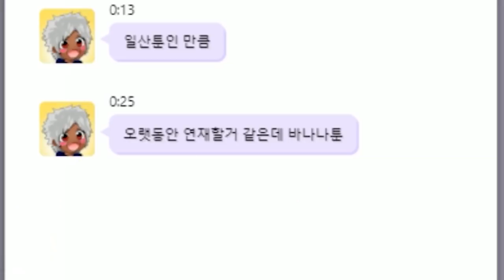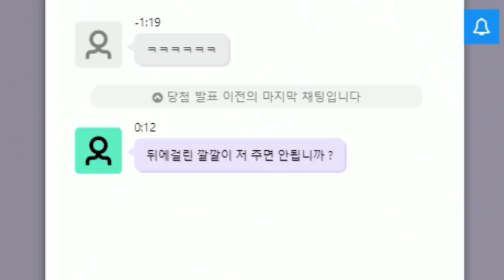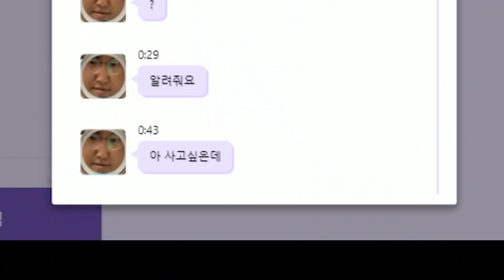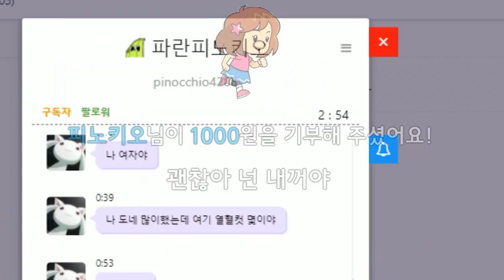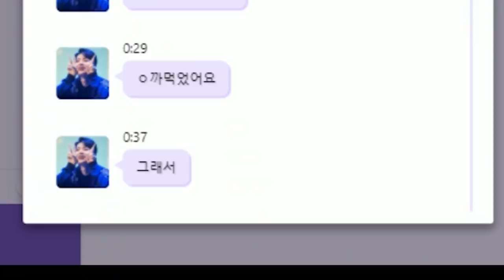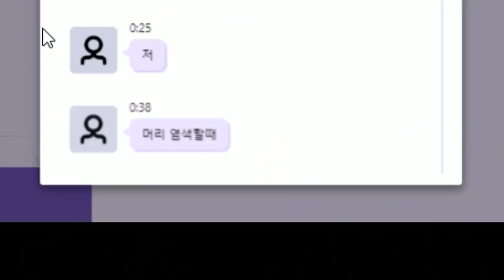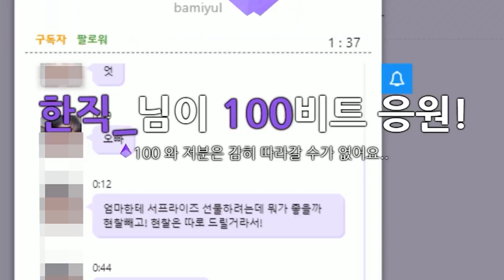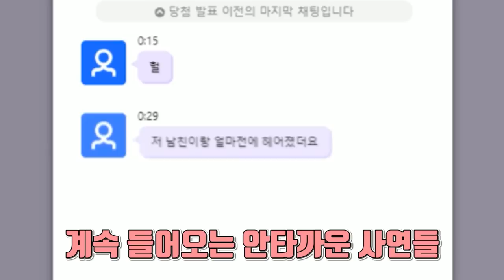내 방송 남녀, 누가 더 많이 볼까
노딱때문에 다시 올립니다